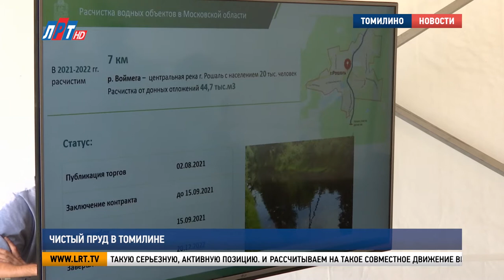Чистый пруд в Томилине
Томиниский пруд очистили от мусора и обустроили его береговую линию. Результат работ оценили Министр экологии и природопользования Московской области Андрей Разин, глава округа Владимир Ружицкий и жители поселка. Подробности в сюжете.

В честь обновленного водоема устроили настоящий праздник. Ведь для жителей Томилина пруд – любимое место отдыха. Сюда приходят погулять, порыбачить, провести время с семьей и друзьями.

ИВАН ШРАМКО, ЖИТЕЛЬ г.о. ЛЮБЕРЦЫ:
«Я лично с удочкой сижу. За пол дня вот такого поймаю, но мне неважно. Мне важно посидеть, отдохнуть, подумать. В мыслях собраться. Глянешь, поплавка уже нет. Поднял, бычок там такой».

МАРИНА ЕГОРОВА, ЖИТЕЛЬНИЦА г.о. ЛЮБЕРЦЫ:
«Уже давно говорили о том, что нужно его очистить. Несколько раз заявления всякие подавали. Вот! Свершилось наконец-то! Вот если б еще лавочки поставили, чтобы можно было сидеть как-то, было бы хорошо».

Жительница Томилина Елена Портас рассказывает, что в детстве отец учил ее рыбачить именно на этом пруду. Сейчас она приводит сюда своих детей, вместе гуляют, кормят уток и рыб.

ЕЛЕНА ПОРТАС, ЖИТЕЛЬНИЦА г.о. ЛЮБЕРЦЫ:
«Было очень печально наблюдать, как за последние годы пруд сильно зарос. Он мельчал, и мы боялись очень его потерять. Поэтому эти мероприятия по очистке были очень своевременными. И я надеюсь, что благодаря им пруд обретет новую жизнь».

Водоем очистили по программе Губернатора «100 прудов и озер». Томилинский пруд прошел первый этап санитарной очистки. На берегу и в акватории убрали мусор, камыши, сухие деревья. Для комфорта жителей вокруг водоема поставили фонари. Скоро появятся лавочки.

ВЛАДИМИР РУЖИЦКИЙ, ГЛАВА г.о. ЛЮБЕРЦЫ:
«Дальше мы уже отработали с Мин. Экологии, с Андреем Викторовичем, чтобы именно этот пруд в Томилино вошел в эту программу. Он вошел, и общими усилиями за счет средств в основном Московской области и немножко муниципалитета этот пруд очищен. Понятно, что совершенству нет предела».

В томилинском пруду появились новые обитатели. Владимир Ружицкий вместе с Андреем Разиным запустили в воду молодых карпов. Для уток установили новые домики. В скором времени очистят пруд от ила. Водоем оказался под пристальным вниманием благодаря активному голосованию жителей на портале «Добродел».

АНДРЕЙ РАЗИН, МИНИСТР ЭКОЛОГИИ И ПРИРОДОПОЛЬЗОВАНИЯ МОСКОВСКОЙ ОБЛАСТИ:
«Объекты у нас выбираются посредством голосования. Это двухэтапный процесс. Первично муниципалитет формирует реестр прудов, которые необходимо почистить, определяет перечень работ. И те пруды, которые набирают наибольшее количество голосов жителей, включаются в программу в первоочередном порядке».

Министр отметил, что округ уделяет особое внимание вопросам экологии. За последний год в Люберцах значительно улучшилось качество воздуха благодаря постоянному эко-мониторингу. Раньше округ был на первом месте по уровню загрязненности воздушной среды.

«И Люберцы с первого места ушел уже к концу первой десятки. Очень приятно, что городской округ в этой работе занимает такую серьезную, активную позицию. И рассчитываем на такое совместное движение вперед».

В сентябре на сайте «Добродел» стартует новое голосование за выбор водоемов для очистки в 2022 году. Каждый совершеннолетний житель может принять участие. В программу планируют включить еще 60 озер и прудов Подмосковья.